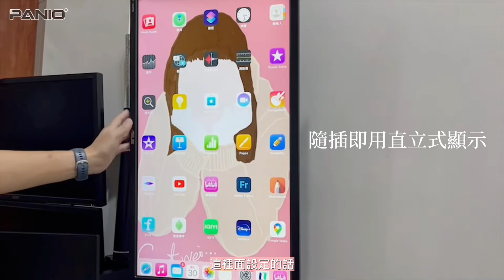直立式投放iPad畫面？！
投影至直立式電視
支援手機 播放器投影至直立式電視顯示, 可設定去除畫面黑邊, 全螢幕等比例直式顯示.

4K 畫質
支援最高解析度 4K 30HZ輸出.

支援 4路輸入
支援 4 X HDMI輸入.

畫面旋轉功能
支援畫面 90度、180度、270度旋轉.

鏡像功能
支援上下鏡像, 左右鏡像功能.

訊號旋轉截圖功能
可截取及旋轉訊號輸出的影像，使影像完整不變形，清晰顯示在垂直顯示器上.